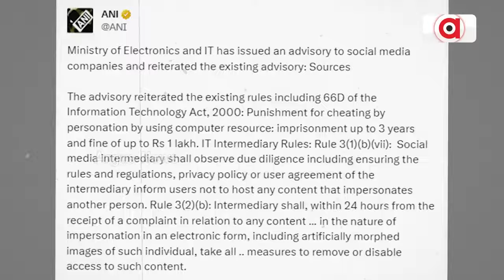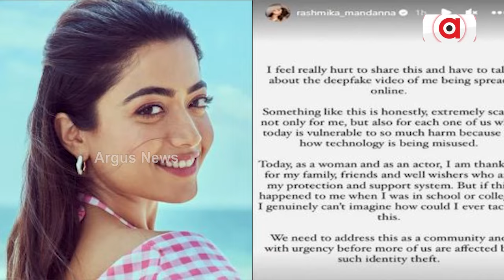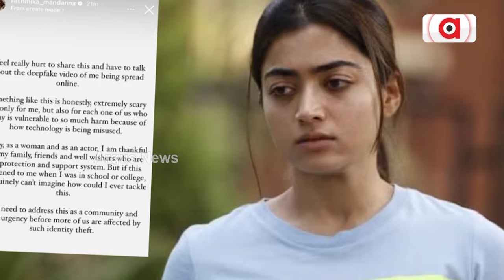ରଶ୍ମିକାଙ୍କ ପରେ କ୍ୟାଟ୍ରିନା || AI Deepfake Video || Rashmika Mandanna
ସବୁଠି ଏବେ ଡିପଫେକ୍ ଚର୍ଚ୍ଚା । ସେଲିବ୍ରିଟି ରଶ୍ମିକା ମନ୍ଦାନାଙ୍କ ଭିଡିଓ ଭାଇରାଲ ଘଟଣା ପରେ ପରେ ସାମ୍ନାକୁ ଆସିଛି ଏକାଧିକ ଡିପଫେକ ମାମଲା । ଯେଉଁଥିରେ ସେଲିବ୍ରିଟିଙ୍କ ବାସ୍ତବ ଚିତ୍ରକୁ ବଦଳାଇ ଦିଆଯାଇଛି ।